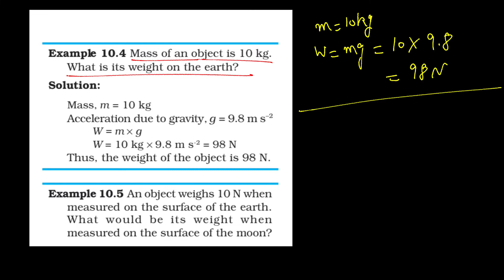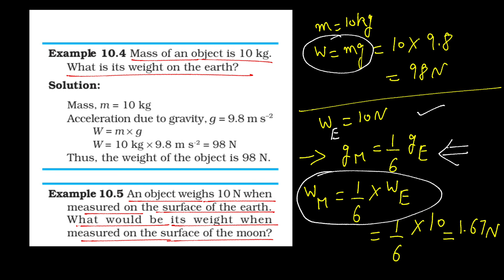EXAMPLE 10.4, 10.5 PAGE 138 | GRAVITATION | CLASS 9 SCIENCE